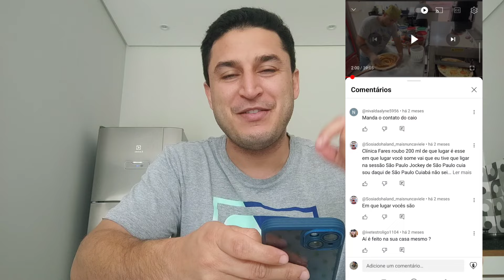REACT AOS COMENTÁRIOS | RESPONDI TUDO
Siga no Instagram @beneditosoficial